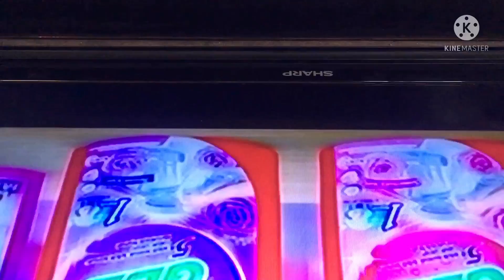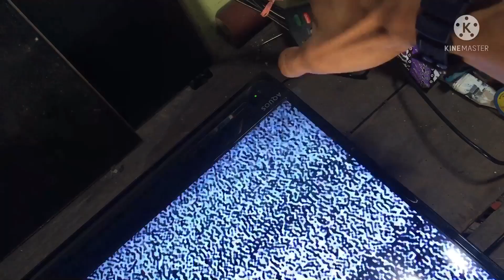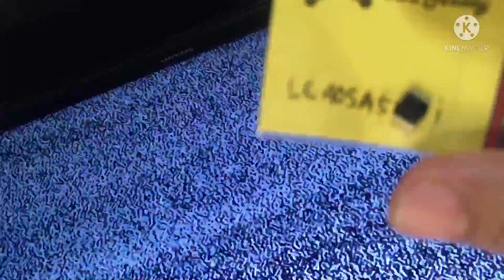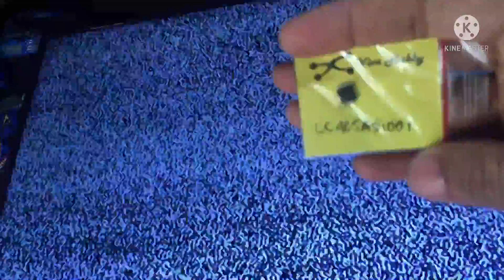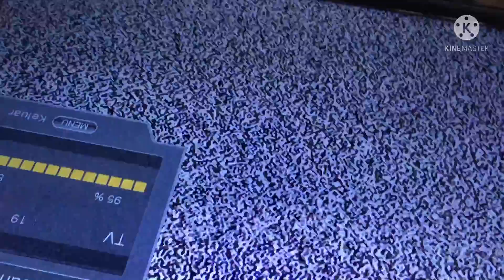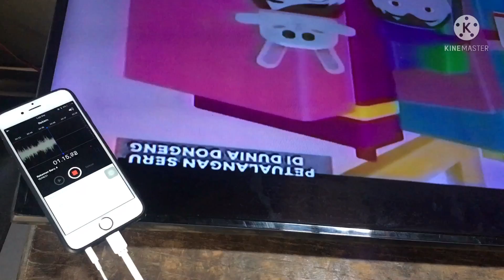TV LED SHARP Tidak Dapat Menyimpan Siaran/Channel,Tidak Bisa Standby.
TV LED SHARP Tidak Dapat Menyimpan Siaran,Tidak Bisa Standby.